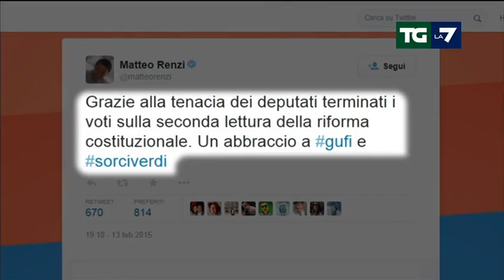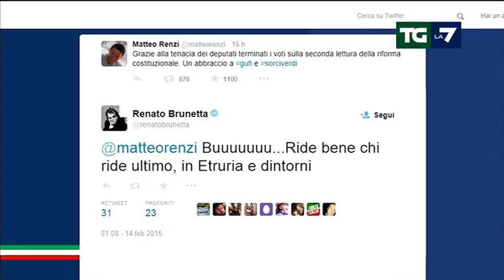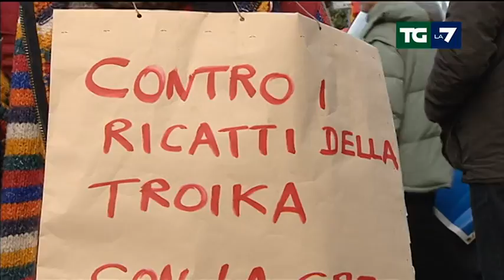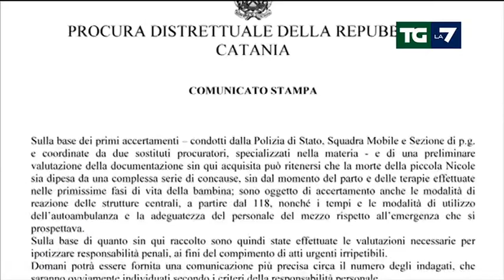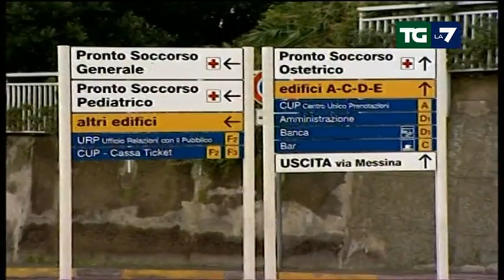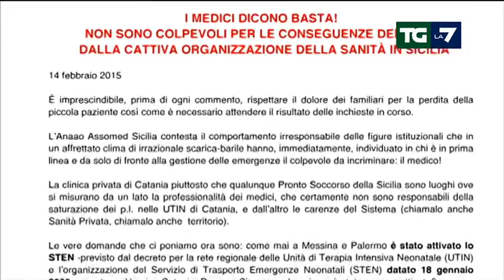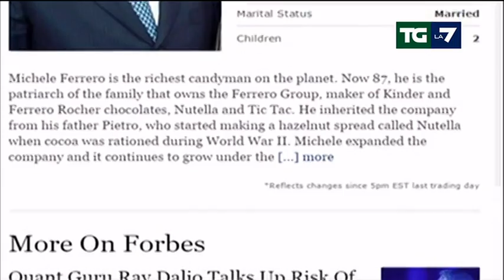Edizione delle ore 20.00 del 14/02/2015